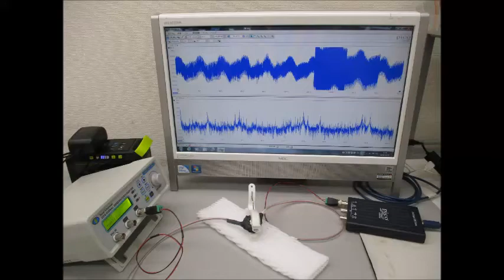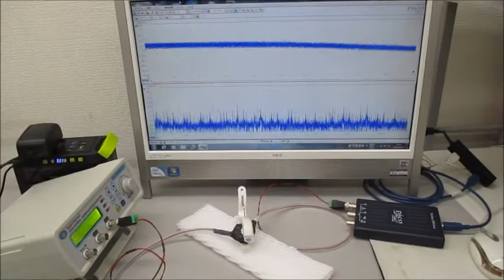低周波の共振現象と、高周波の非線形現象をコントロールする技術 ultrasonic-labo